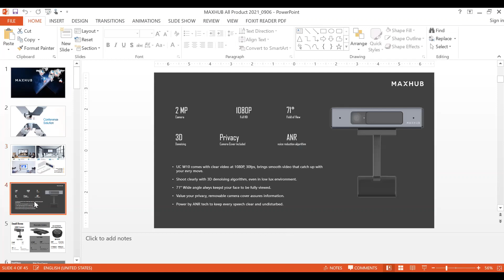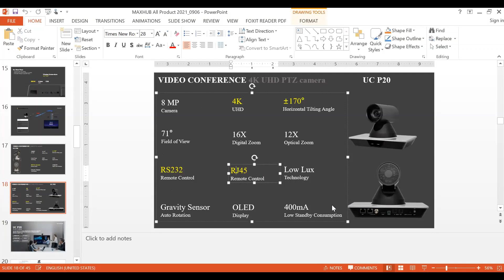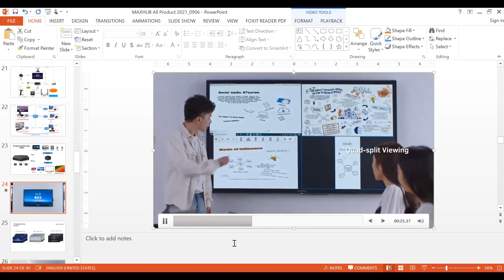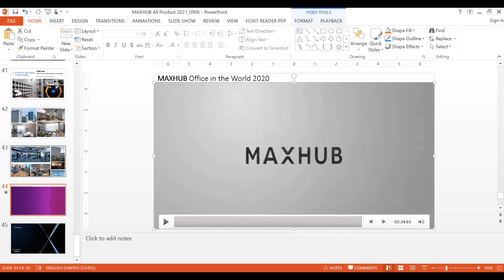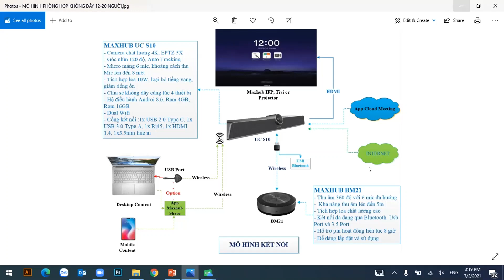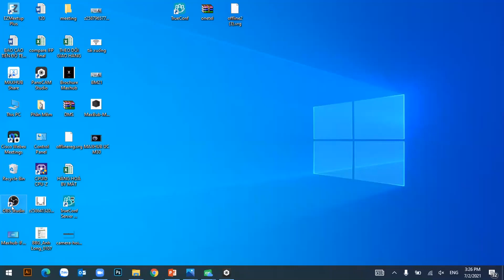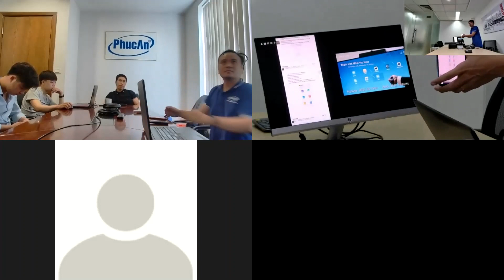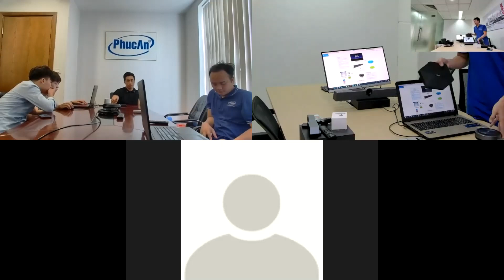PhucAn Online training Maxhub solution 02072021